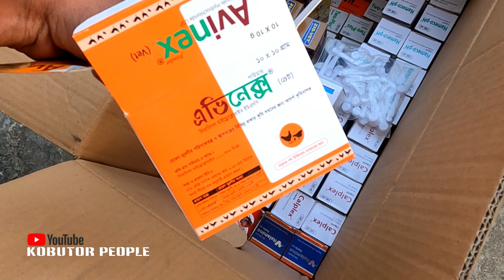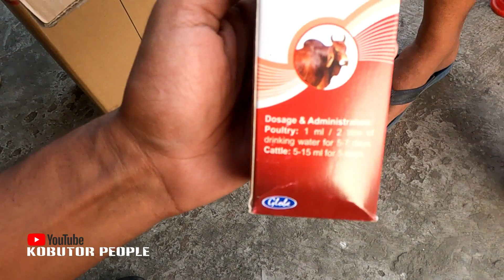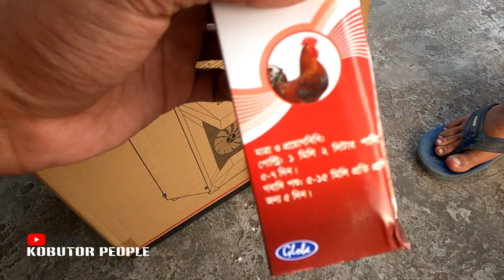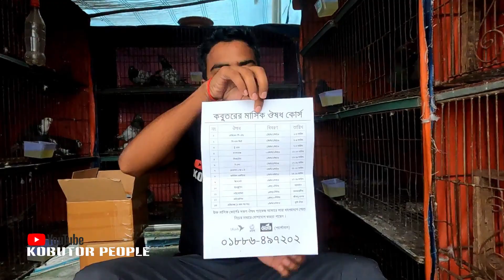কবুতরের কৃমি কোর্স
কবুতরের কৃমি কোর্স | Easy Solution For Pigeon Worms Problem | @IamRajonDas

👉 Contact (Kobutor People Team) -